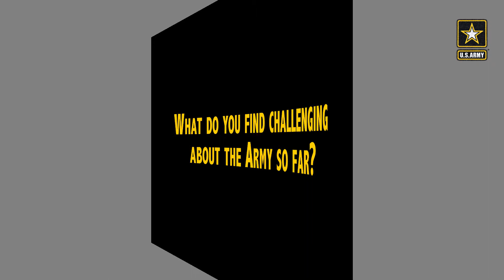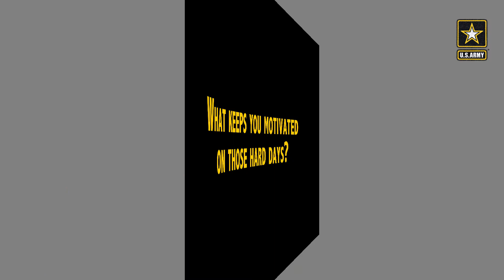1st Lt. Sarah Beard Feature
In honor of Women's History Month, the U.S. Army Marksmanship Unit is featuring our female Soldiers.

Meet 1st Lt. Sarah Beard from Danville, Indiana. This U.S. Army Reserve Soldier (84th Training Command, Denver, Colorado) is a assigned to the U.S. Army's World Class Athlete Program and attached to the U.S. Army Marksmanship Unit's International Rifle Team, which is located at Fort Benning, Georgia.

Beard, who has helped earn the U.S.A. Shooting (USAS) and the U.S. Olympic Committee an Olympic quota slot for the 2020 Tokyo Olympics, just recently set a national record in the Women's 3x40 Smallbore Rifle event at the 2018 USAS Fall Selection Match with a world-class score!

In November, Beard collected two gold medals at the 2018 Championship of the Americas (CAT) games. She is a four-time NCAA All-American while at Texas Christian University (TCU) and is the daughter of 1984 U.S. Olympian Bill Beard, who also competed for the U.S. Army Marksmanship Unit's International Rifle Team in the same events.

Send this extremely talented Soldier some Army hoaahs and love! And wish her well on her journey towards the 2020 Olympics.

Being a competitive shooter and marksmanship trainer is just one job in the Army, which includes over 150 job skill options. If you are interested in joining the Army, make sure you contact your local recruiting station for more details.